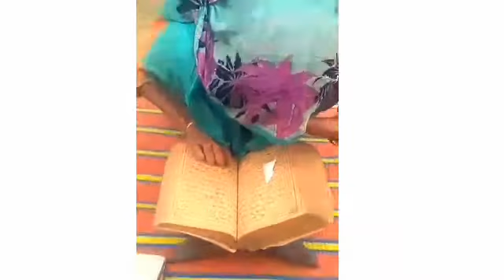যারা মাকে ভালবাসো তারা ভিডিওটি দেখুন। maa tiktok video.share krun.tiktok bangla.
MAA Tik Tok Video | Meri MAA Tik Tok Video | Tik Tok Video MAA | MAA song | MAA Video | MAA status

Content Covered And Related Searches:-
tiktok bangla
bangladeshi-girl-tiktok